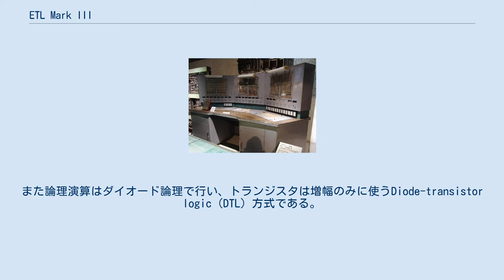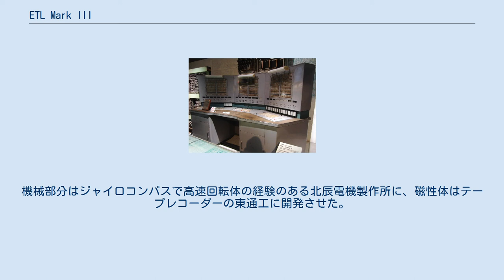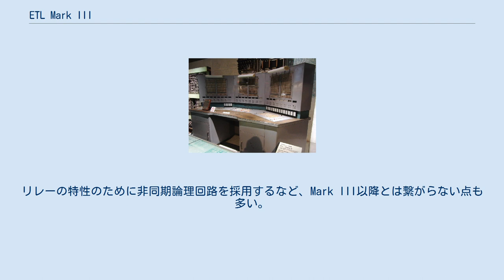ETL Mark III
ETL Mark IIIは、1950年代に当時の電気試験所（電総研を経て現・産総研）が開発した、日本初のトランジスタ式コンピュータである。
 1954年、電気試験所に米国留学から帰国した和田弘を部長とする電子部が創設された。
1948年に発明されたトランジスタを研究する部門であったが、その中の回路技術研究室の高橋茂、西野博二らは1955年からトランジスタによるコンピュータの開発に着手した。
 当時はトランジスタ自体が開発初期の時代であり、使用するトランジスタ数を抑えるため、トランジスタ数の多くなる静的論理方式ではなく動的論理方式を採用した。
また論理演算はダイオード論理で行い、トランジスタは増幅のみに使うDiode-transistor logic（DTL）方式である。
これは真空管式という違いはあるがSEACと同様の方式である。
また、研究試作ということで16ビットワードとし、除算回路も浮動小数点演算回路も持たない構成でトランジスタ数を減らした。
記憶装置としては、水銀遅延線の扱いにくさを回避するため、光学ガラスを媒質とした遅延線メモリ（128ワード）を使用している。
 1956年7月には動作するようになり、日本での電子計算機としてはFUJICに次いで二番目、トランジスタ計算機としては日本初であった。
世界的に見ても最初期のトランジスタ計算機である（トランジスタ・コンピュータ#その他の初期の装置等を参照）。
 Mark III は点接触型トランジスタを使用していて、動作は高速（加算時間は0.56ms）だったが、点接触型トランジスタの信頼性の低さに由来する故障が多かった。
そこで、速度は犠牲になるが、信頼性を高めるために接合型トランジスタを使用した Mark IV の開発が始められた（すぐに接合型トランジスタの性能は向上したが、この時にはまだ接合型トランジスタは点接触型トランジスタより遅かった）。
商用化を考慮し、事務用途で使われることを想定して、BCDを基本方式としている。
メモリアドレスまでBCD三桁で表現していた。
メモリは、クロックが遅いため不利になる遅延式は止め、磁気ドラムメモリを使用した。
機械部分はジャイロコンパスで高速回転体の経験のある北辰電機製作所に、磁性体はテープレコーダーの東通工に開発させた。
容量は1000ワード（1ワードはBCD6桁、つまり24ビット）とした。
1957年11月に完成し、これをもとに電機メーカー各社が製品化している（後述）。
また、Mark IV を利用した機械翻訳機「やまと」が開発された。
その過程で文字認識装置も開発されている。
 ETL Mark II。
 数字としてはMark III以前にMark IとMark IIがあることになるが、ETL Mark IとMark IIはリレーを利用しており「電子」計算機ではない。
リレーの特性のために非同期論理回路を採用するなど、Mark III以降とは繋がらない点も多い。